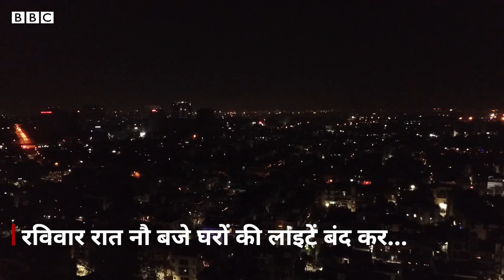Corona Virus: Narendra Modi के 9 बजे 9 मिनट वाली अपील पर देश में क्या कुछ हुआ?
कोरोना वायरस के ख़िलाफ़ देश की जंग में भारतीयों ने रविवार रात 9 बजे लाइटें बंद कर दीये, मोमबत्ती, मोबाइल फोन की फ्लैश लाइट जलाकर अनोखे अंदाज में एकजुटता का इजहार किया।. देशभर के लोगों ने प्रधानमंत्री नरेंद्र मोदी की अपील पर पूरे 9 मिनट के लिए यह रोशनी की. देशवासियों से ऐसी अपील करने वाले खुद प्रधानमंत्री नरेंद्र मोदी ने भी अपने आवास में लाइटें जलाकर दीप प्रज्ज्वलित किया और अपनी तस्वीरें ट्वीट की. इस दौरान कई जगहों पर लोगों ने पटाखे भी जलाए.